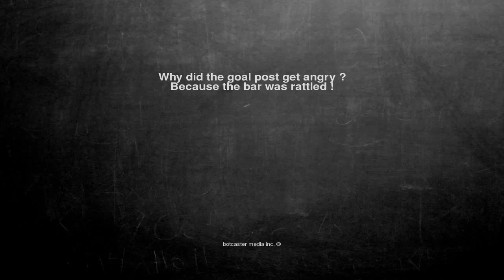Ok, here is the joke. Why did the goal post get angry ? Becaus...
Why did the goal post get angry ?
Because the bar was rattled !